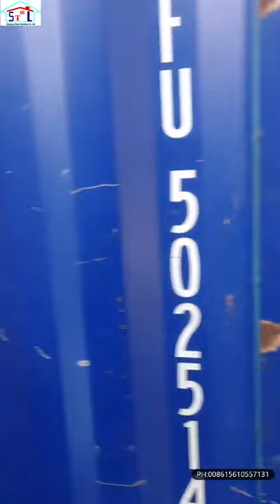Galvanized steel structure,steel structure loading container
hot dip galvanized steel structure , prefabricated steel building, steel structure warehouse, steel hangar kits, steel hall, storage shed, poultry farm buildings!
Qingdao Steel Building Co.,Ltd